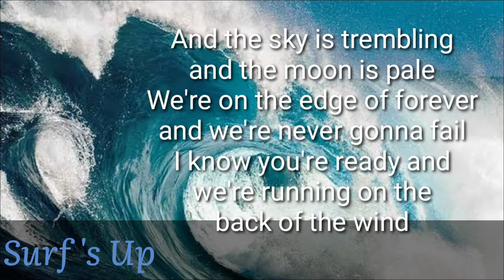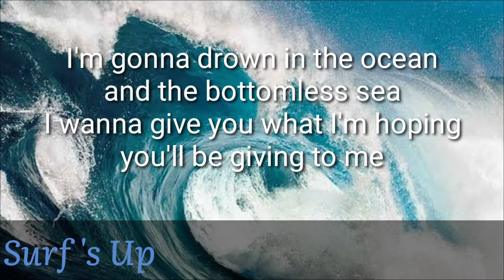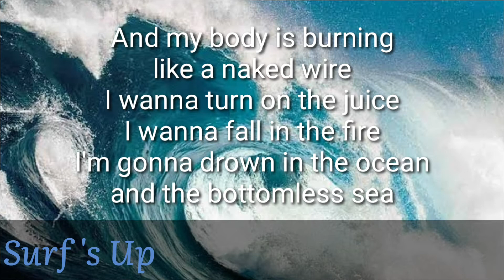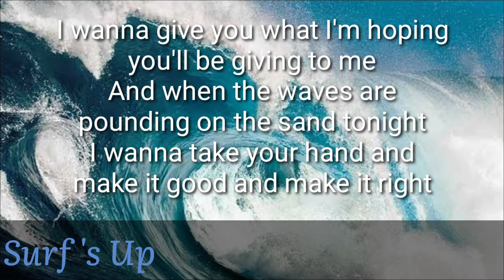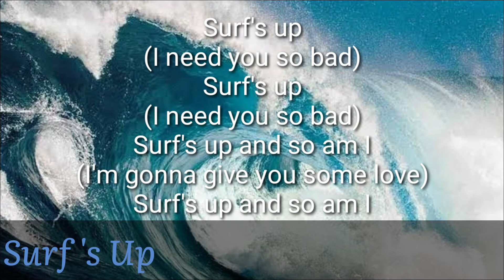Surf's Up [different picture background]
Eric Concepcion cover, Jim Steinman and Meatloaf